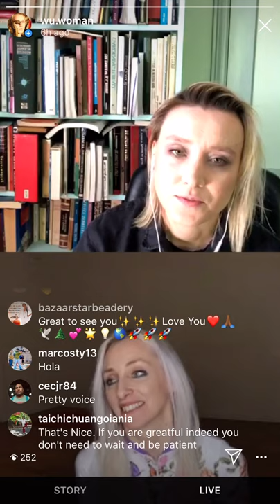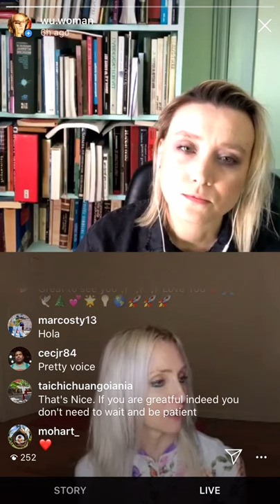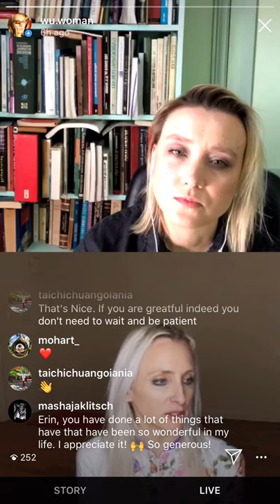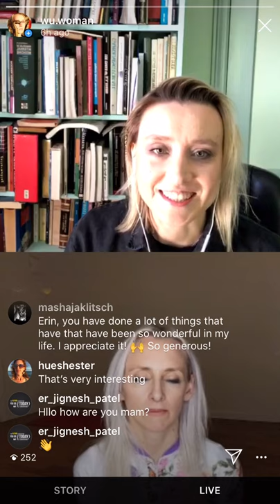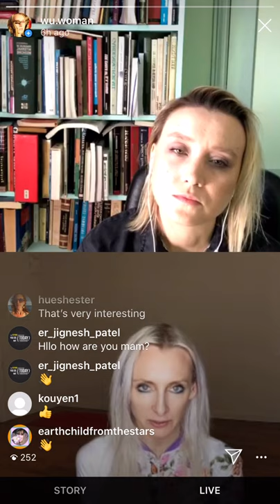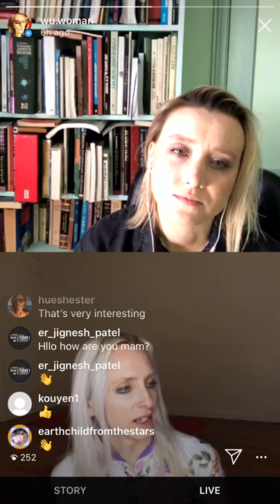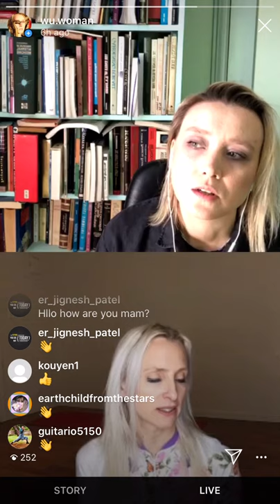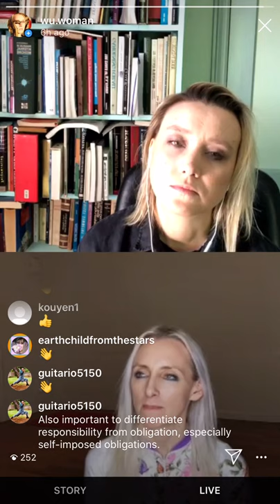TALKTOWUWOMAN with Erin Rose Vaughan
Live chat with an extraordinary Yogi and anatomy specialist Erin Rose Vaughan